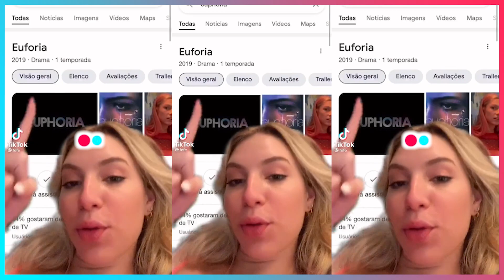HISTÓRIAS BIZARRAS DE ABRIL DA FEFE !!! ‹ TikTok Hits ›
Esse é um compilado de vídeos do TikTok da Fefe, uma menina que conta umas Histórias e Lendas que chega a dar medo na gente​, juntamos aqui nesse vídeo algumas das ultimas histórias que ela postou na sua conta do TikTok no mês passado, espero que gostem...